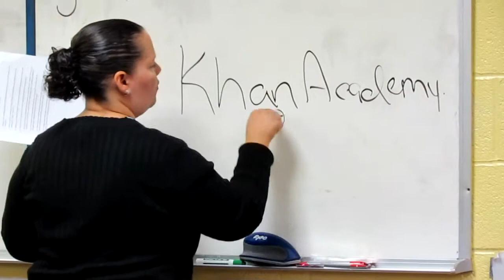Focus Group A